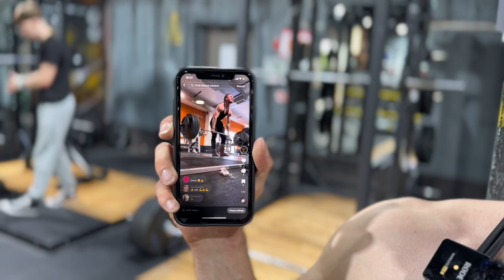Gym Vlog 15 ft Mason Burns | Hans Joji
I am constantly learning to be better at what I do.

Fitness page: joji_fitness
Snap: Hans_joji